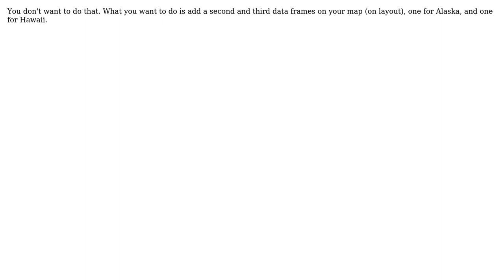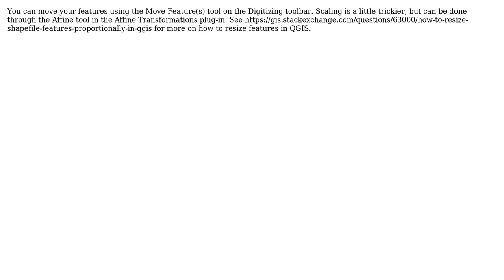GIS: Moving (translating and scaling) a polygon in a shapefile (3 Solutions!!)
GIS: Moving (translating and scaling) a polygon in a shapefile

With thanks & praise to God, and with thanks to the many people who have made this project possible! | Content (except music & images) licensed under CC BY-SA | Music | Images & others | With thanks to user phloem user nmtoken user Mox user GeospatialPython.com user Davem M and the Stack Exchange Network Trademarks are property of their respective owners. You are responsible for your own actions.